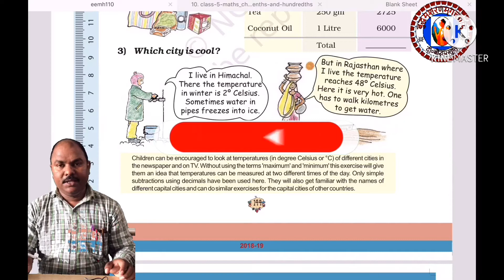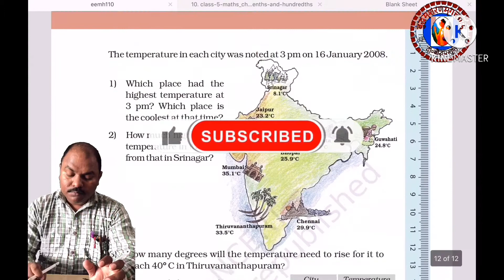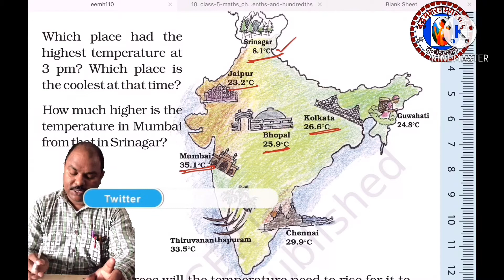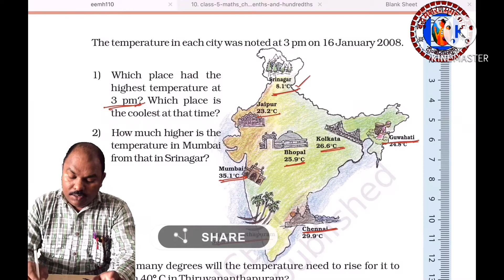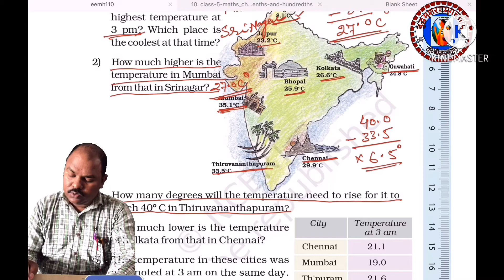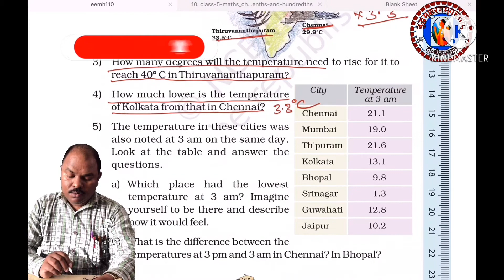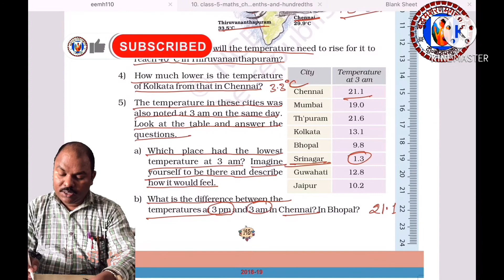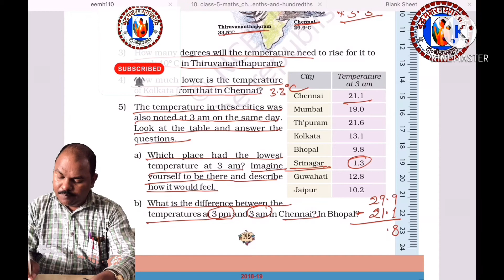Tenth and hundredth Part # 9 Class 5 Maths